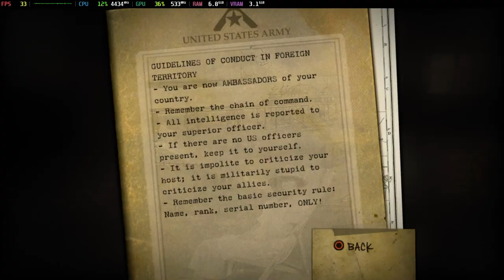Is Resistance: Fall Of Man Playable? RPCS3 Performance [GTR6 Mini PC]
Configuration:
ZCULL Accuracy = Approximate

System Information:
Model: Beelink GTR6
OS: Bazzite
CPU: Ryzen 9 6900HX @ 4.9GHz
GPU: AMD Radeon 680M @ 2.4GHz
RAM: 32GB DDR5 @ 4800MT/s